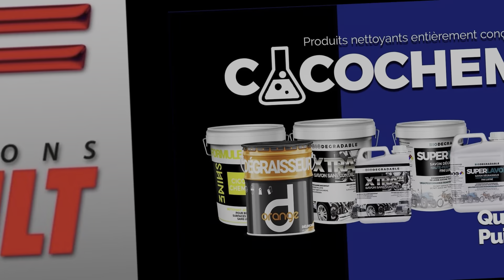ZForce Z950 G2 Sport 2023 de CFMOTO Présentation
On vous présente notre projet long terme, le Z950 G2 Sport de CFMOTO